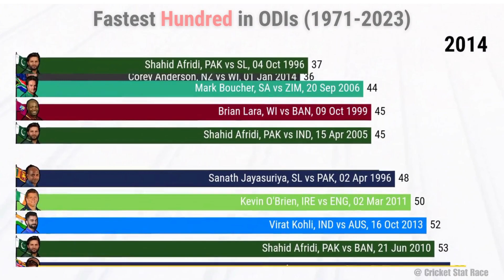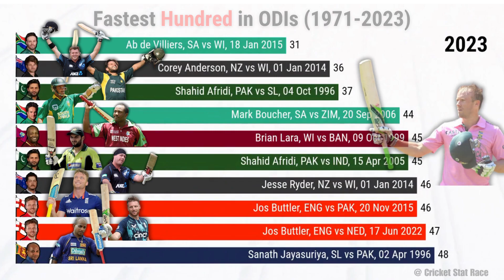Fastest Centuries in ODIs 1971-2023 | 🏏 Top Ten Players with Fastest Hundred over the Time 🔁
🏏 "Fastest ODI Centuries Over The Years" 🏏

📅 Decades of Speed! 📅
In this exciting YouTube video, we're taking you on a thrilling journey through the history of One-Day International (ODI) cricket! 🚀 Watch as the racing bar chart 📈 changes over the years, showcasing the fastest centuries scored from 1971 to 2023. It's a visual delight as you witness how cricket's elite batsmen have raised the bar in scoring centuries in the quickest time possible. From the early days of the sport to the modern era, this video highlights the incredible evolution of ODI batting.

🏆 Chart Toppers 🏆
Get ready to witness the most iconic ODI centuries as legends like Sachin Tendulkar, AB de Villiers, and more, compete for the top spot. 🌟 The chart's bars will move like the speedsters on the field, and you'll see which players held the record for the fastest hundred, only to be overtaken by someone even more explosive. 🚴‍♂️ It's a race against time, and you won't want to miss a moment of this exhilarating journey through cricket history.

🌐 Layers of Legends 🌐
As we delve into the layers of ODI cricket, you'll witness the passion, dedication, and unmatched talent of these cricketing heroes. From the '70s to the 21st century, these players left their mark on the game and created unforgettable moments. So, grab your popcorn 🍿, settle in, and join us as we celebrate the cricketing milestones that have kept fans on the edge of their seats for decades. 📺👏👍